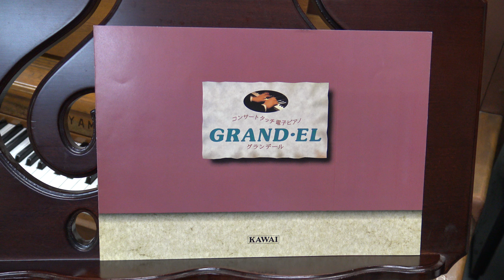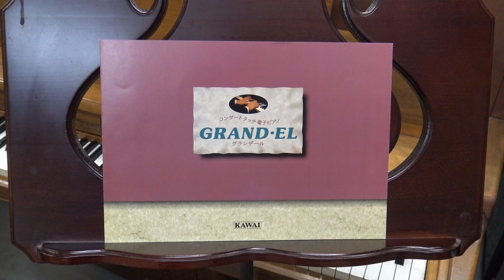KAWAI PIANO GRAND-EL（カワイピアノ）グランデール ぴあの屋ドットコム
コンサートタッチ電子ピアノ　EGP-10,HE-10